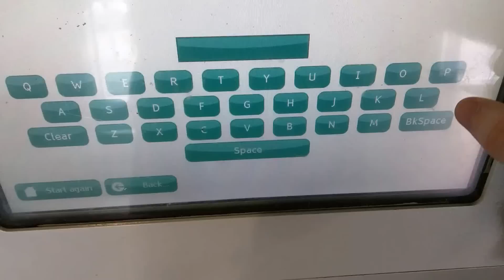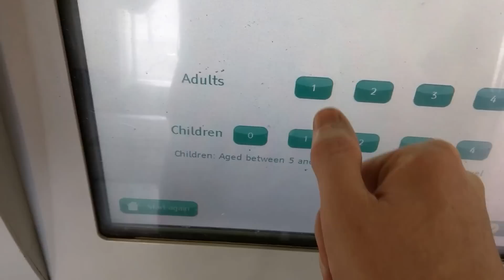Ticket machines at Haywards Heath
Ughhhhhhhh